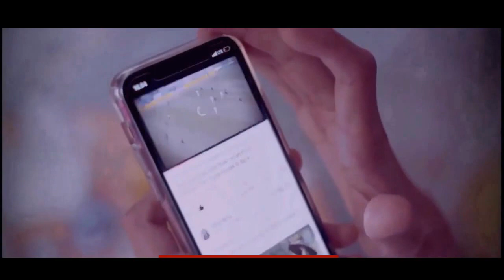Pemain Keturunan Indonesia akan bergabung ke AC Milan?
Mau tahu berita bola hari ini dan analisa beritanya? Semua hanya di Rosa Bola. Berita Bola Hari Ini adalah Berita Liga Italia dan Berita AC Milan Terbaru Hari Ini.  Pemain keturunan Indonesia akan bergabung ke AC Milan?
Mau tahu analisa lengkapnya?Tonton terus videonya ya guys.